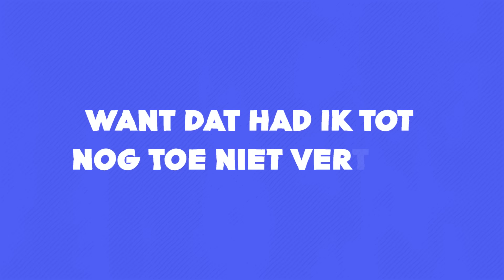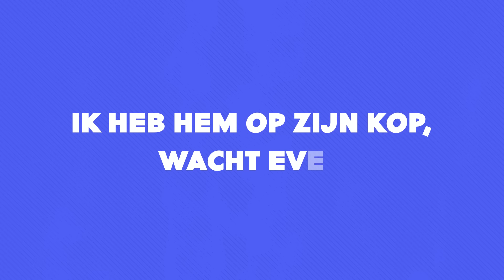Bas Hoeflaak - Het Fluitlied (Ik ga zo lekker spelen op mijn fluit) (Lyrics)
Bekijk hier de lyric video van Bas Hoeflaak met het nummer ‘Het Fluitlied'.